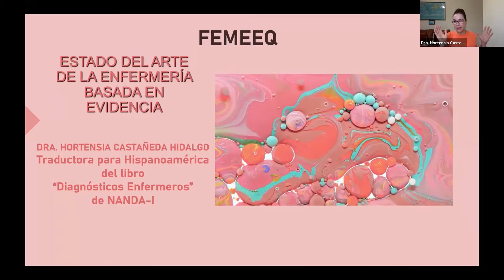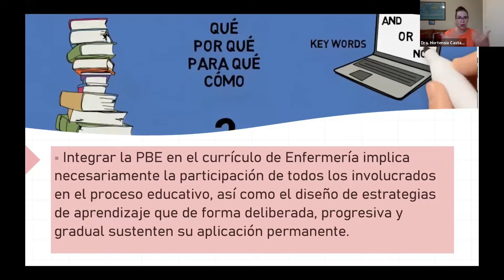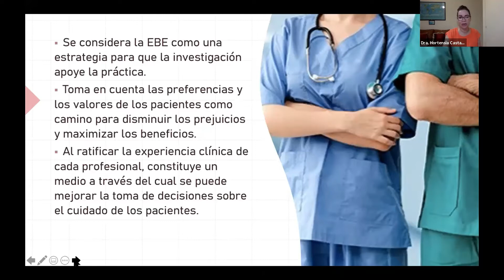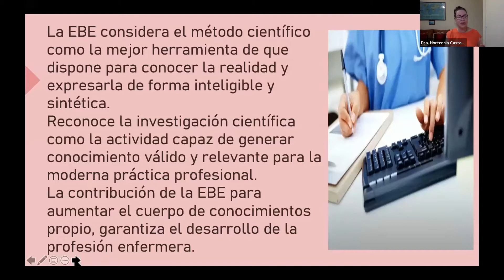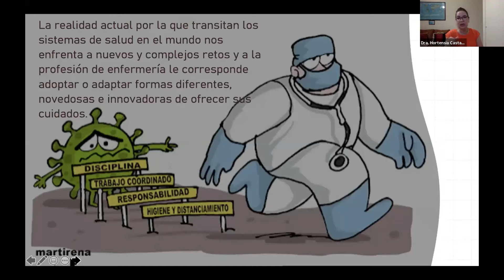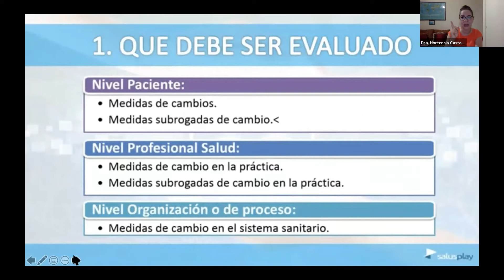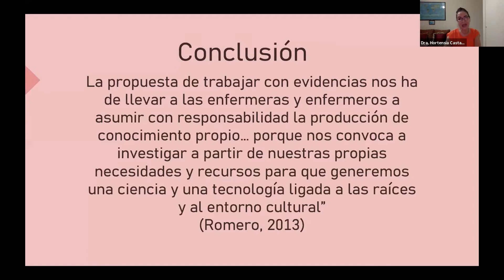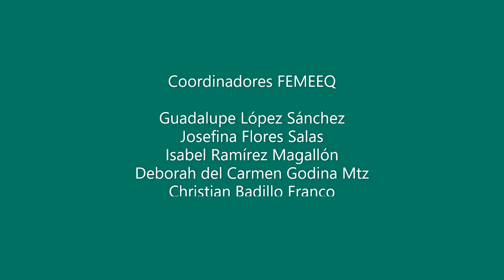El estado del arte de la EBE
La construcción del estado del arte nos ofrece diversas imágenes de nuestro objeto de estudio y nos da la posibilidad de elegir de ellas la que tiene mayor claridad y ofrece el mejor panorama de investigación. Hablar de evidencia científica en el cuidado de la enfermería implica referirse a la producción investigadora en enfermería y la aplicación de sus resultados en el campo profesional. La práctica enfermería se puede basar en evidencias, aunque, las decisiones no deben basarse únicamente en los resultados obtenidos a través de la investigación ya que se requiere que dichos resultados sean integrados en la experiencia clínica personal.